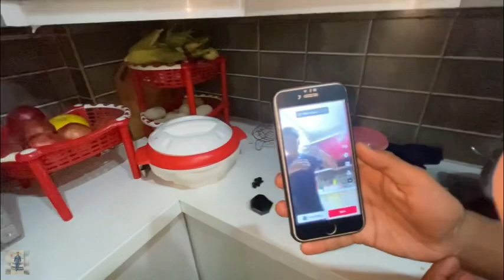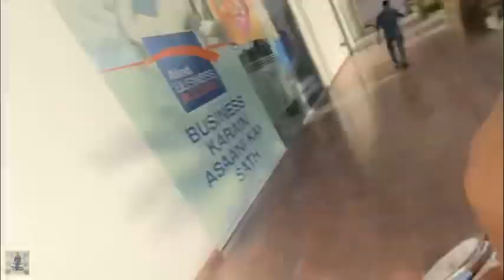Jumma mubbarak k din TikTok banai😤|Mamo nay mara tiktok Q banai😭jummamubaraktiktok